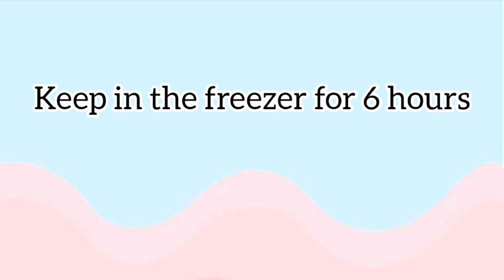Pomegranate love in an ice spoon: Homemade pomegranate ice cream | Eggless ice cream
By watching this video, come along to learn the art of making homemade pomegranate ice cream. Enjoy this sweet experience and make the best and most enjoyable pomegranate ice cream at home with our professional tips. Ready to become an ice cream artist? Join us and don't forget yourself in the world of homemade pomegranate ice cream!
If you enjoyed this video and would like to stay up to date with the latest tutorials and access to our special videos, be sure to subscribe so you don't miss anything new from us. With all new ideas and up-to-date techniques, join our special members and always enjoy the world of ice cream!

ingredients: 🍨🍦

300 grams of cream
A liter of milk
A cup of sugar
3 teaspoons of sahlab
Two packets of pomegranate jelly
A glass of pomegranate juice

How to prepare pomegranate sauce:🫕

Two glasses of pomegranate juice
Boil together, after it thickens, add a tablespoon of lemon juice. Boil for two minutes then turn off the flame. Then let it cool. Your sauce is ready